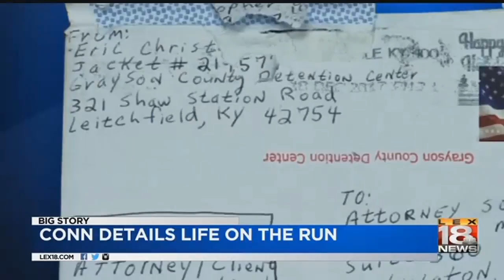Conn Details Life On The Run